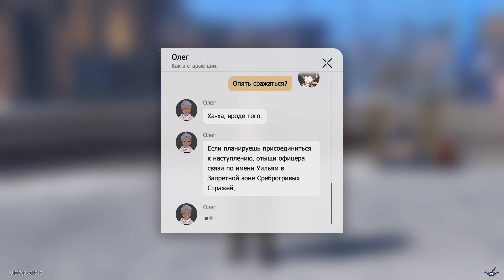[PC] [25] Honkai: Star Rail 1.0 - Око за око I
Игроки